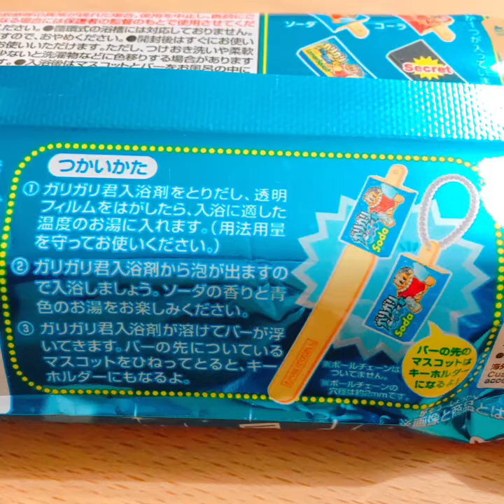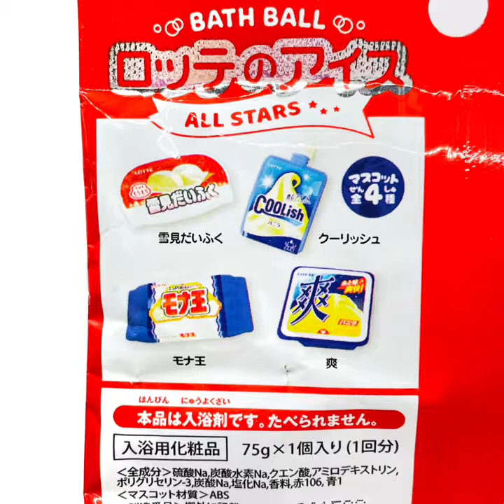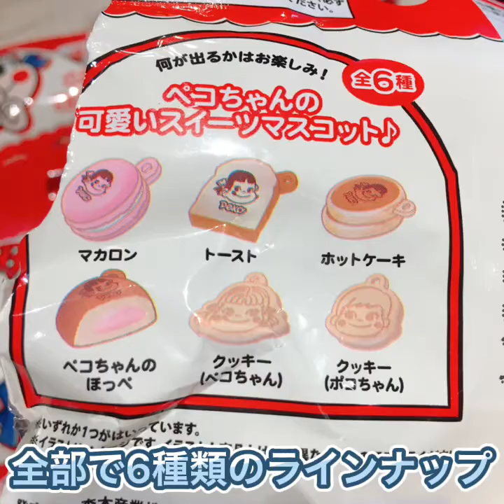いろんな食べ物なバスボールを溶かしてみた！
ご無沙汰してます🙇‍♀️

中からミニチュアの食べ物マスコットが出てくるバスボール、いろんな種類がありますよね。
今回はガリガリくん、ロッテアイス、ミルキーバスボールのご紹介です😄

ブログやSNSも更新中！⠀
🍭アメブロ【食べ物グッズ大好き♡AOIちゃんのコレクションブログ♡】⠀